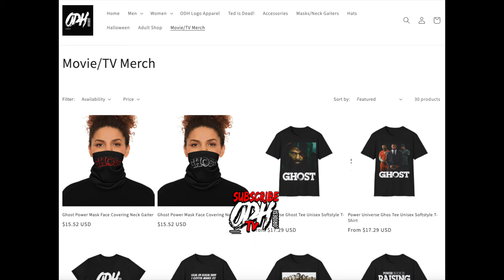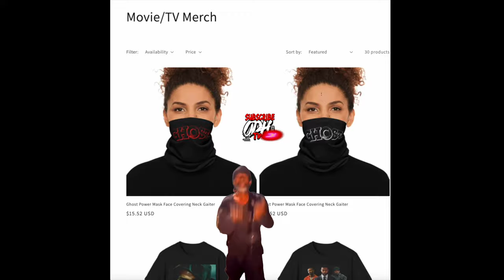WHAT YOU MISSED! Good Times Netflix Animated Trailer Reaction - It's Offensive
MUST SEE: Good Times Netflix Animated Trailer is one of the most offensive trailers ive seen in a long time. Its filled with bad messaging, over the top stereotyping and agenda Signs and symbolism. This show need to be cancelled before it aires.

Power Universe
power book

Dynomite good times
jimmy walker